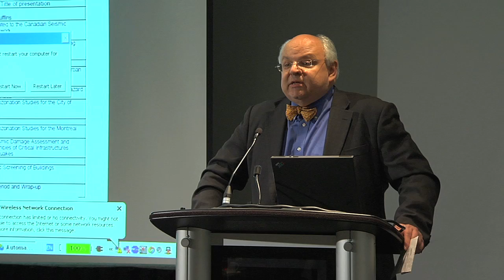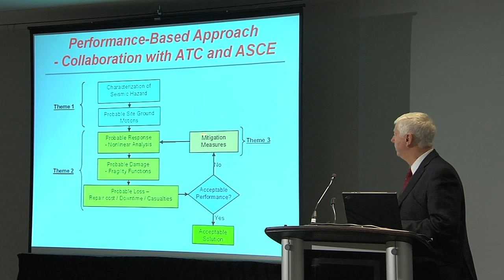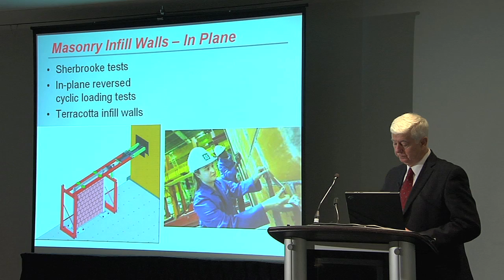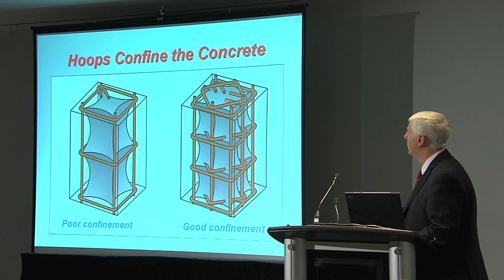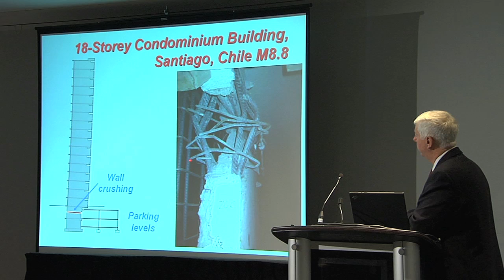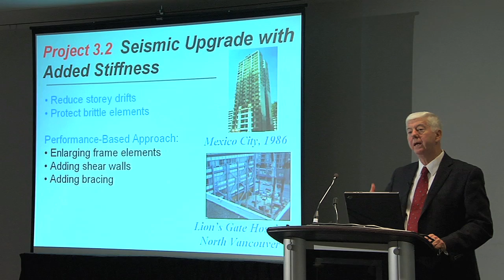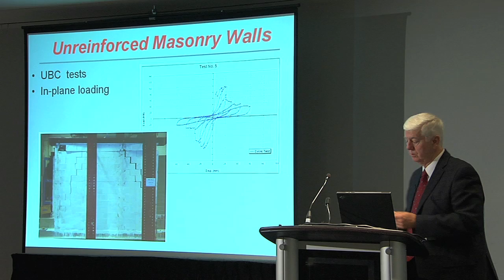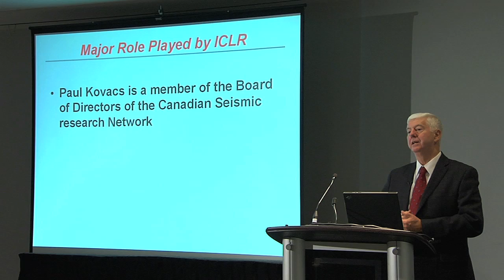Prof. Denis Mitchell of McGill talks at Workshop on Seismic Hazard and Microzonation